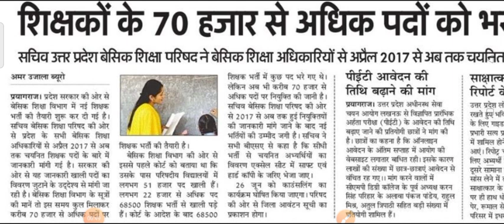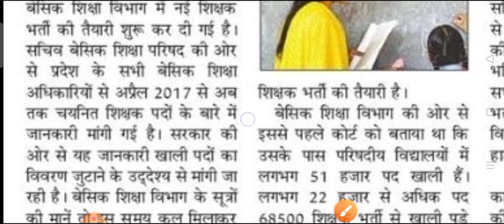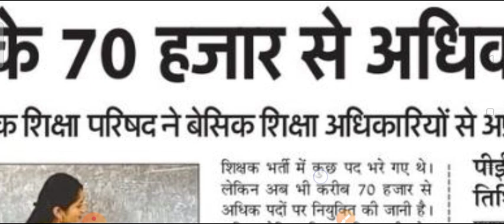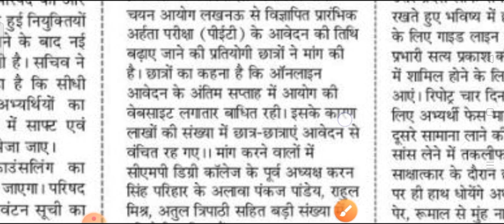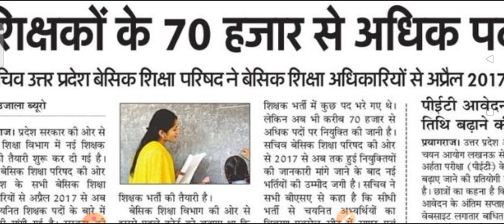यूपी प्राइमरी शिक्षक भर्ती | New Primary Teachers Vacancy 70000 | UP Primary Shikshak Bharti